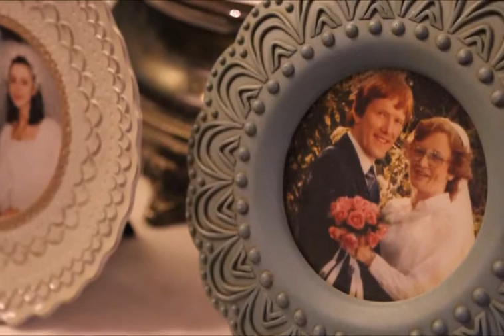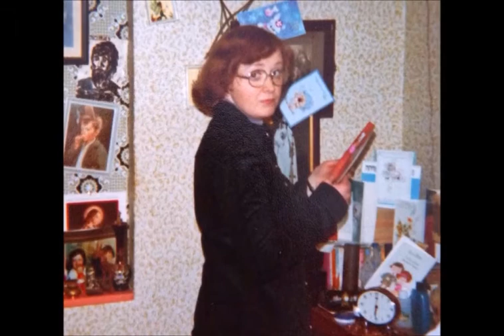Kathleen Ruddy: Shaun Doherty Show Interview 30/10/2015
To mark what would have been Kathleen's 59th birthday, we have uploaded the poignant interview she did with Shaun Doherty for his show on Highland Radio. It was recorded during Palliative Care Week in October 2015, just three weeks before the end of her battle with cancer.

Her words touched the hearts of the people of Donegal, and beyond, and her bravery and faith were truly inspirational.

“We received hundreds of calls, letters, texts and messages as a family commending Kathleen’s interview on the Shaun Doherty Show,” says Daniel Ruddy, Kathleen’s husband. “Everyone was so touched by her words. We realised every family were in some way touched by the work of the Donegal Hospice.”

We launched Kathleen's Causeway of Coins to help raise money for the Donegal Hospice in Kathleen’s memory. If you'd like to help support their remarkable work, you can donate